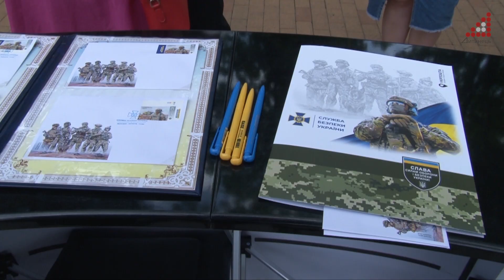На честь працівників СБУ погасили фінальну марку серії “Слава Силам оборони і безпеки України!”